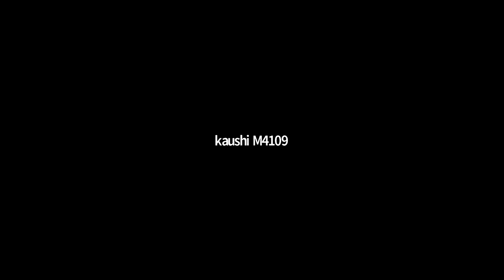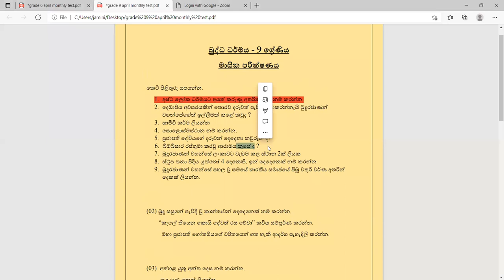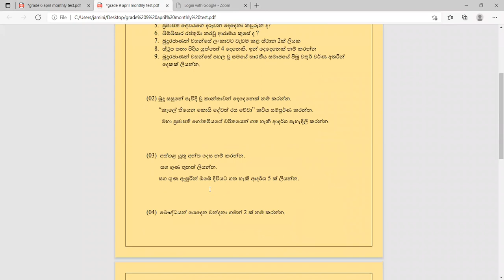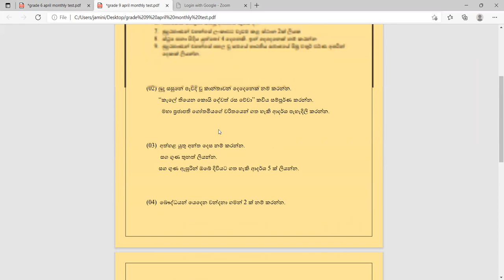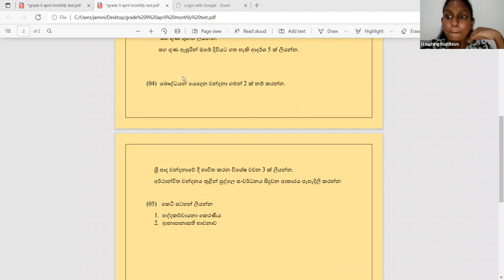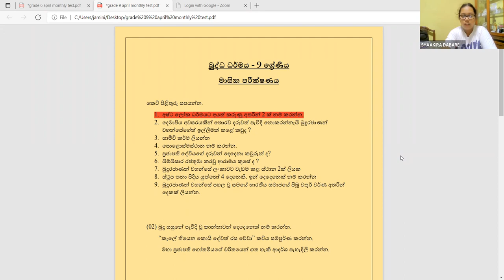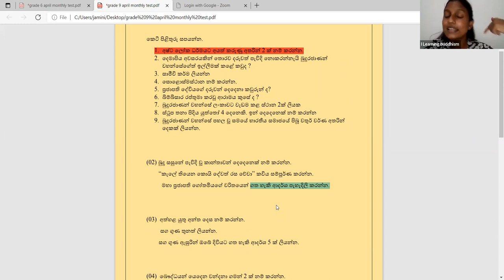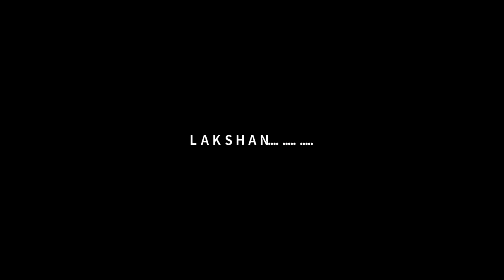9 ශ්‍රේණිය බුද්ධ ධර්මය පන්තිය ඉරිදා මැයි 01, 2022